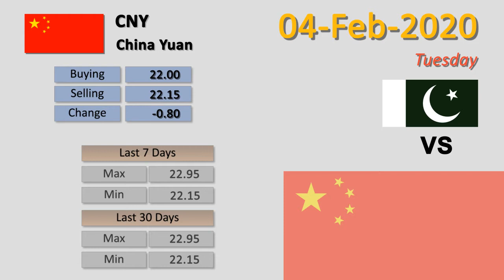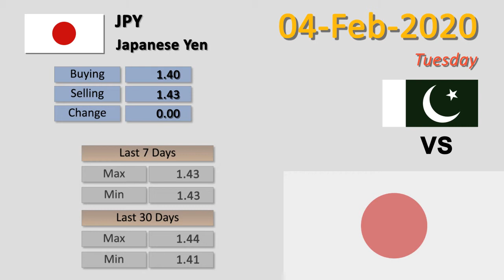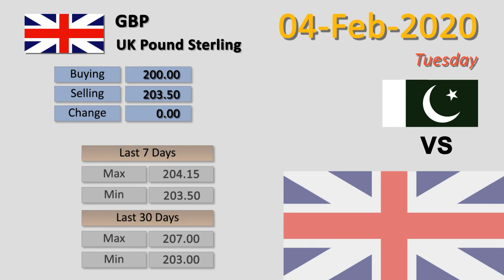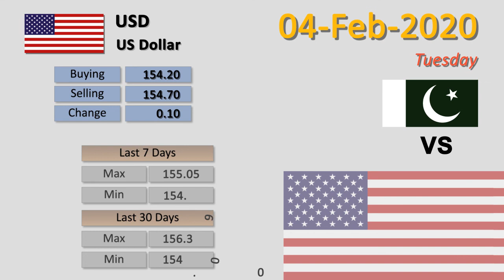04-02-2020 | US Dollar Rate Today | Top 11 Currencies Vs PKR | Forex Exchange Rate| FBTV Markets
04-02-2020 | US Dollar Rate Today  | Top 11 Currencies Vs PKR | Forex  Exchange Rate| FBTV Markets

4-Feb-2020

Top 11 Currencies VS PKR Daily.

1 - China Yuan  To PKR | CNY to PKR
2 - Euro  To PKR | EUR to PKR
3 - Hong Kong Dollar  To PKR | HKD to PKR
4 - Indian Rupee  To PKR | INR to PKR
5 - Japanese Yen  To PKR | JPY to PKR
6 - Malaysian Ringgit  To PKR | MYR to PKR
7 - Saudi Riyal  To PKR | SAR to PKR
8 - Thai Bhat  To PKR | THB to PKR
9 - U.A.E Dirham  To PKR | AED to PKR
10 - UK Pound Sterling  To PKR | GBP to PKR
11 - US Dollar  To PKR | USD to PKR